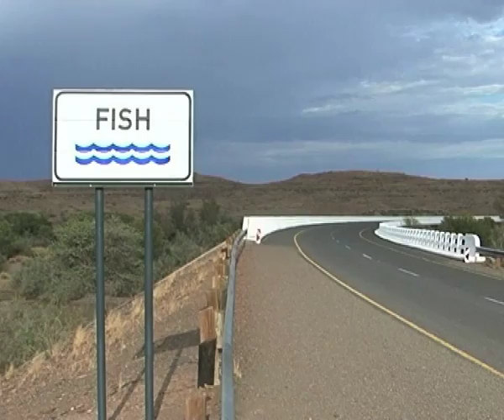Construction work at the Neckartal Dam progressing well-NBC